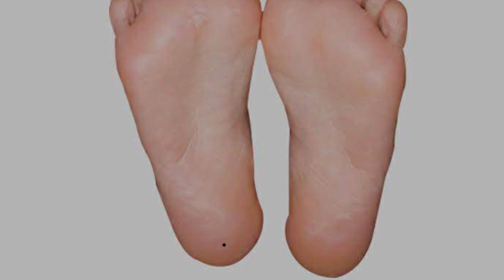शरीर में यह 12 जगह तिल कुछ खास होते हैंMole in the body part2#Vinayraj#Vastutips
Mole in the body# शरीर में तिल# कान पर तिल#Vinayraj#